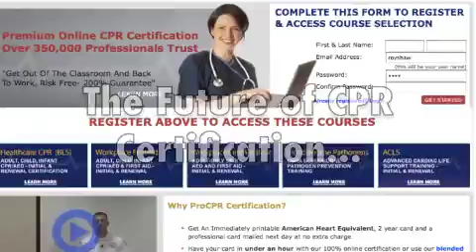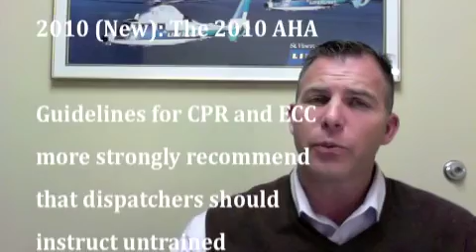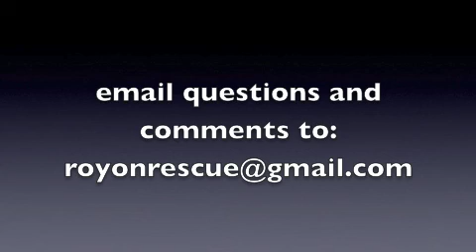2010 Latest CPR Guidelines - Dispatchers and 911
Part 1 of the New 2010 CPR Guidelines covers the issue of 911 and Dispatchers.  How do they assess when a caller is dealing with a true Cardiac Arrest and what should they teach the rescuer if the patient is in arrest?  Roy Shaw, EMT-Paramedic and host of RoyOnRescue covers this subject word for word from the AHA Circulation release and they shares his comments to help you understand the release and why it has changed.